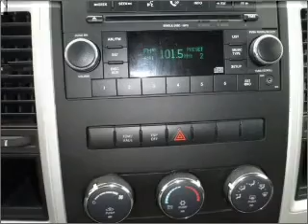2009 Dodge Ram 1500 in Atmore, AL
406 East Nashville Ave
Atmore, AL 36502
2009 Dodge Ram 1500
5-Speed A/T
Mileage:40946